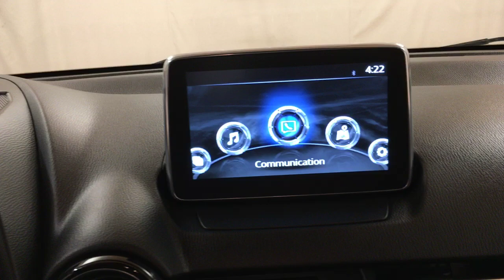2016 | Scion iA | MEDIA SCREEN REAR CAMERA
Thank you for visiting another one of Car Vision's online listings! Please continue for more information on this 2016 Scion iA MEDIA SCREEN REAR CAMERA with 36,446mi.
When you purchase a vehicle with the CARFAX Buyback Guarantee, you're getting what you paid for. The CARFAX report for this 2016 Scion iA MEDIA SCREEN REAR CAMERA highlights that it's a One-Owner vehicle, and for good reason. A One-Owner vehicle gives you the feel of owning a new vehicle without paying the new car price.

The Scion iA MEDIA SCREEN REAR CAMERA is economically and environmentally smart. Scion clearly delivers on its promise to provide a fuel-efficient vehicle that has the great qualities you need in a vehicle. Exceptional in every sense of the word, this incredibly low mileage vehicle is one of a kind.

Adjectives like impeccable, spotless, and immaculate can be used to describe how clean this Scion iA MEDIA SCREEN REAR CAMERA is, causing it to feel more like a new vehicle than a pre-owned one.

More information about the 2016 Scion iA:

The Scion iA is a new entry in the crowded subcompact field. Up against segment stalwarts like the Honda Fit, Ford Fiesta and Hyundai Accent, the iA more than holds its own. With a sporty Mazda-based platform, standard features typically reserved for more upmarket cars, and a price right near the bottom of segment, the iA is a lot of car for the money and one certainly worth a closer look.

This model sets itself apart with standard features, Crisp handling, interior comfort, and quiet ride